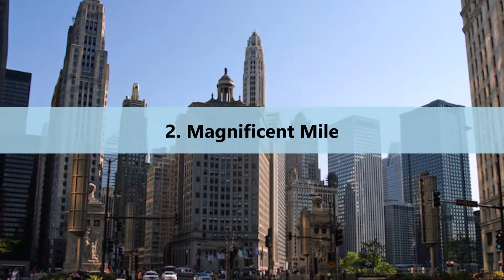Top 10 Places to Visit in Chicago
Chicago, on Lake Michigan in Illinois, is among the largest cities in the U.S. Famed for its bold architecture, it has a skyline punctuated by skyscrapers such as the iconic John Hancock Center, 1,451-ft. Willis Tower (formerly the Sears Tower) and the neo-Gothic Tribune Tower. The city is also renowned for its museums, including the Art Institute of Chicago with its noted Impressionist and Post-Impressionist works.
Metropolitan area: 28,164 km²
Local time: Friday, 4:39 PM
Weather: 0°C, Wind SW at 19 km/h, 71% Humidity